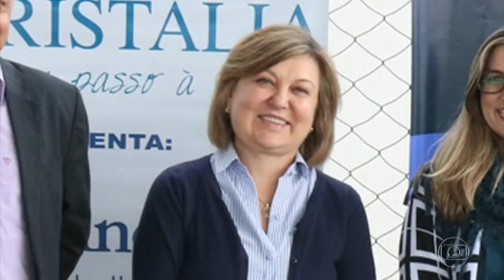FANTÁSTICO 25/11/2018 - Bombeiros resgatam corpos das vítimas de queda de helicóptero em SP